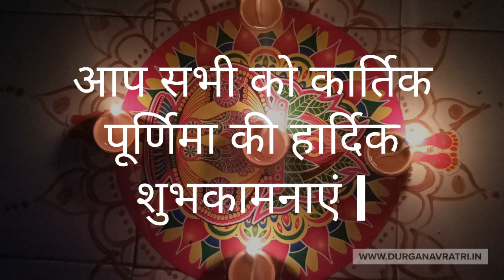कार्तिक पूर्णिमा की सही व संपूर्ण व्रत कथा, कार्तिक पूर्णिमा की कथा हिंदी में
जानिए कार्तिक पूर्णिमा की सही व संपूर्ण व्रत कथा हिंदी में, Kartik Purnima Vrat Katha in Hindi